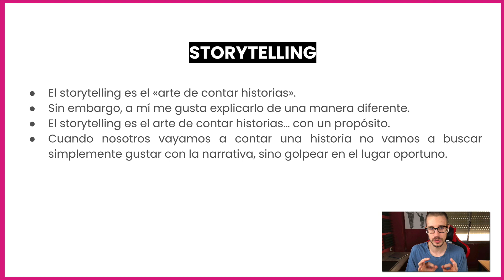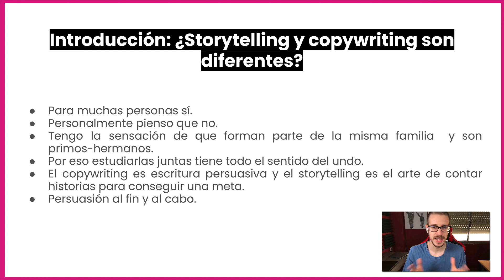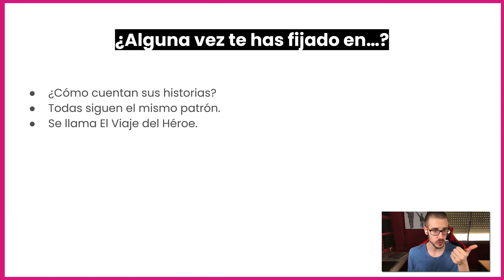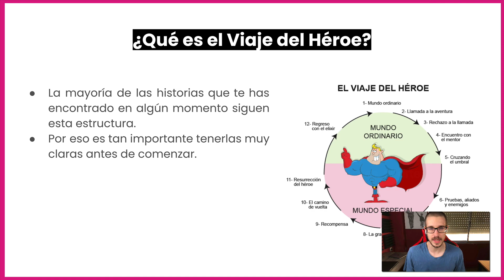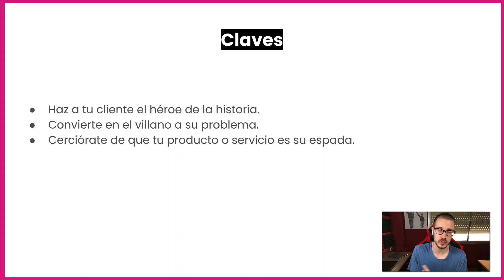Storytelling Vs. Copywriting: tan parecidos pero tan diferentes